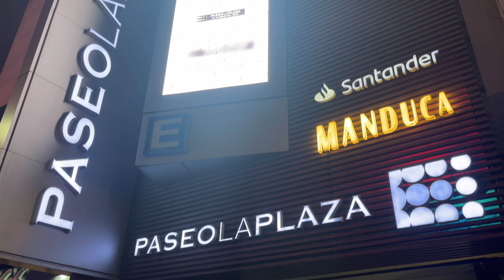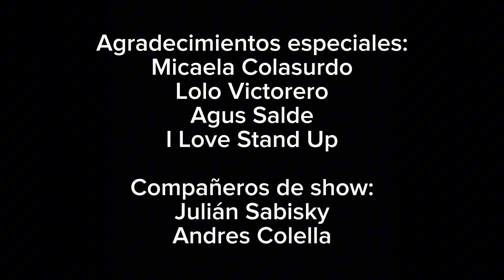Así es hacer Stand Up en Paseo la Plaza | Doble Función | Vlog #1 | Mariano Colasurdo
En este vlog vamos a vivir el detrás de escena de un artista under: camarín, público en vivo y subirse al escenario, lo que más disfruto hacer.
Bienvenidos a esta noche completa de Stand Up: doble función en Paseo La Plaza - Buenos Aires Argentina.